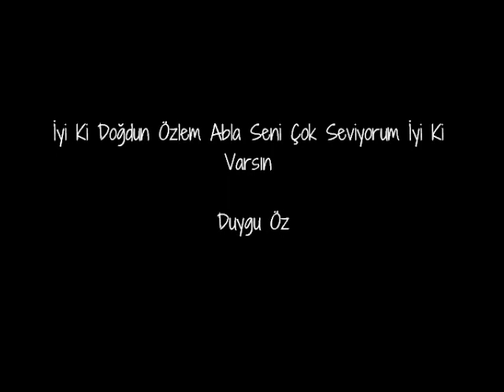Özlem Yılmaz - Duygu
Özom